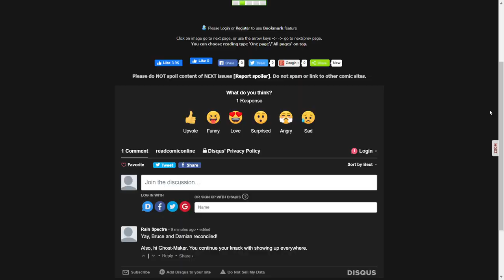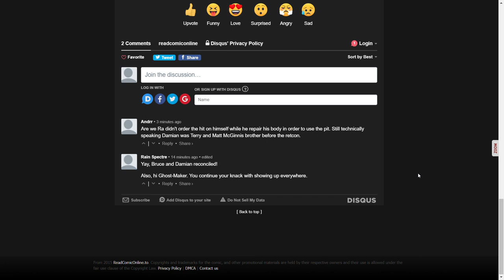Robin Issue #13 II Shadow War part 4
Robin finds out about another brother that he has, believes Slade Wilson's story and reconciles with his father.